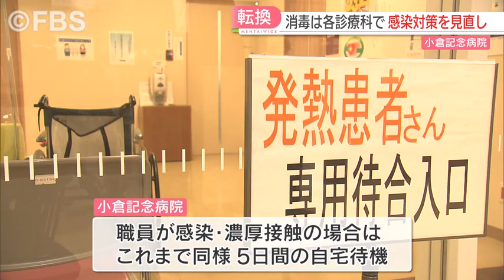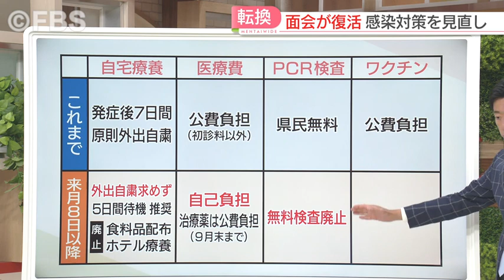【新型コロナ】５類引き下げまで２週間 病院は感染対策見直し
５類引き下げを見据えた動きです。５月８日から、新型コロナウイルスの感染症法上の位置づけが、季節性インフルエンザと同じ５類に引き下げられるのを前に、北九州市の病院が感染対策を見直しました。原則禁止としていた入院患者の面会が復活しました。

■重信記者
「これまで必ずしていた病院の入り口での消毒、きょうからその必要はありません。」

訪れたのは、福岡県北九州市小倉北区の小倉記念病院です。２１日には正面玄関を入ってすぐの場所に設置されていた消毒液と体温測定器が、２４日はすべて撤去されていました。５月８日に新型コロナウイルスが５類に引き下げられるのを前に、感染対策を見直したものです。今後は、それぞれの診療科前での手指消毒を呼びかけます。

また休憩スペースは２１日はイスだけとなっていましたが、２４日からは再びテーブルが置かれ、訪れた人がゆっくり過ごすことができるようになりました。

職員は、２４日からフェースシールドを外してマスクだけとなりました。

■病院を訪れた人
「（フェースシールドがないと）安心して話を聞けるし、よく聞こえる。（入り口も）明るくなったし、フリーで入りやすくなった。」

感染対策を見直す一方、院内クラスターを防ぐため、職員が感染したり濃厚接触者になったりした場合は、これまでと同様５日間の自宅待機とします。

■小倉記念病院　感染管理部長・宮崎博章医師
「緩めるところと、いままで通りの対策を堅持するところをしっかり分けています。この５類（引き下げ）を契機に、開かれた病院に戻そうということです。」

原則禁止だった入院患者の面会も復活しました。

■重信記者
「こちらではいま、入院患者の家族が面会に来ています。」

■面会の様子
「そら（犬）元気してる？」
「元気にしてるよ。」

手術のため、１週間前から入院している７７歳の女性の部屋には２４日、夫が面会に訪れていました。

■入院している女性の夫（７８）
「実物が見えるから、やっぱりいいです。面会ができないとさみしいですよね。どんな顔しているかな、元気しているかなと気がかりで来るからね。」

“コロナ禍”での入院は３度目ですが、これまでは面会は禁じられ、退院まで会うことはできませんでした。

■入院している女性（７７）
「（１度目２度目は）携帯に動画を孫から送ってもらっていました。面会できると聞いてうれしかったです。最高ですよね、わたしにとっては。」

２４日からは人数は２人まで、３０分間の面会が可能だということです。

■宮崎医師
「（いろいろな制限は）僕らも心苦しかった。５類になるということで、（患者の）精神的な負担になっていたものを取り除いて、家族も安心できる環境つくりにまた努めていきたい。」

小倉記念病院では、５類に引き下げとなる５月８日以降も、感染リスクがなくなるわけではないとして、訪れる人に引き続きマスクの着用を呼びかけることにしています。

新型コロナウイルスの５類引き下げで、何がどう変わるのかまとめました。

まず、自宅療養についてです。これまで発症後７日間は原則として外出自粛を要請されていました。しかし、５月８日以降は外出自粛は求めず、発症後５日間は外出を控えることを『推奨』するとしています。自宅療養者向けの食料や日用品の配布も廃止されます。また、ホテルなどの療養施設もなくなります。

医療費については、現在は公費負担ですが、今後は自己負担となります。ただ、９月末までは高額な“コロナ”治療薬は公費負担なので、費用はかかりません。

福岡県が行っている無料の抗原検査やＰＣＲ検査についても、５月８日以降はなくなり、自己負担が発生します。

また、ワクチン接種は来年３月いっぱいまで国が負担することになっていますので、費用はかかりません。

twitter FBS福岡放送ニュース(@FBS_NEWS5)でも発信中！！